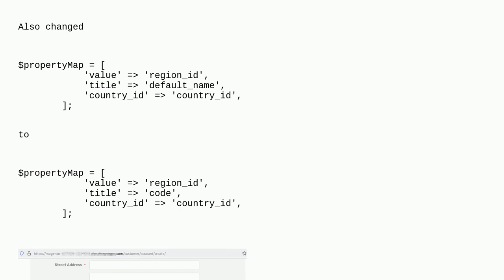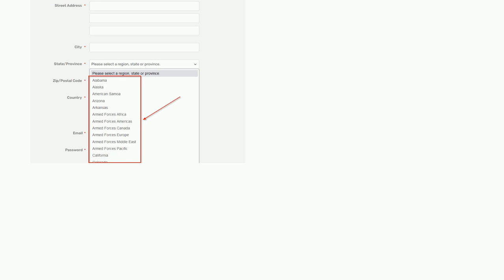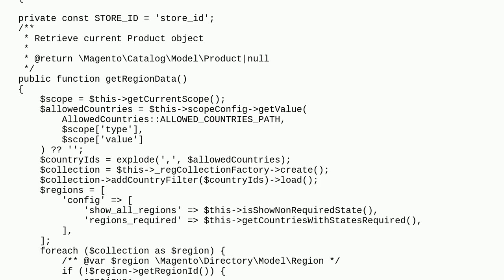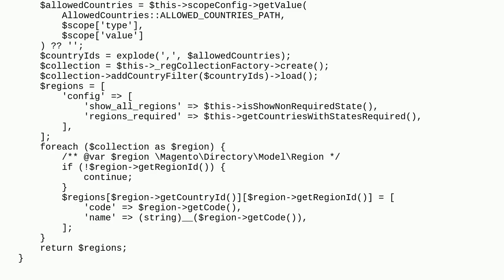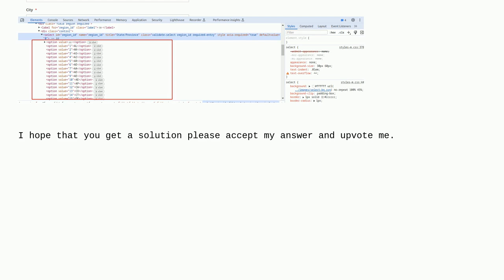Magento: How to show abbreviations of State/Province instead of Full names in Magento 2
How to show abbreviations of State/Province instead of Full names in Magento 2

A special thanks goes out to the awesome community

  state magento2